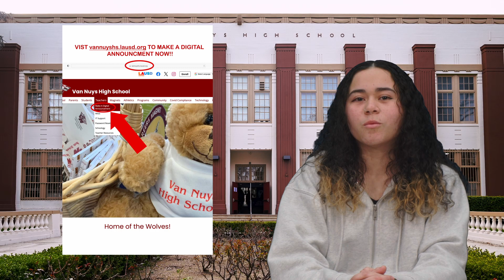VNHS NEWS! (1/17) With Ethan Rodda & Adrianna Acevedo